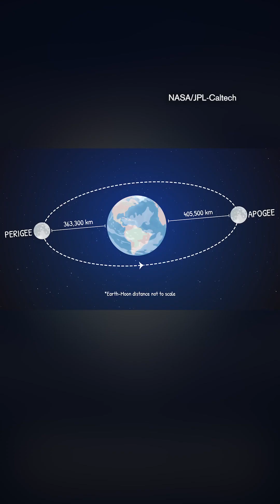Don’t Miss July’s Bright Buck “Supermoon”!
Look no further than to the Buck Moon on July 3rd to see that summer is in full swing.

The full moon’s name comes from the Algonquin, a Native American people who observe that July is the month when male deer flaunt their new velvety antlers, a true sign of summer’s arrival. The Western Abenaki of the Northeast use a different name, the Thunder Moon, after the thunderstorms that roll in at this time of year. And peoples of the Pacific Northwest and Alaska, including the Haida and Tlingit, refer to this moon as the Salmon Moon because of its timing with salmon runs. But that’s not all: this year’s Buck Moon will also be a supermoon. A supermoon occurs when a full or new moon is within 90% of its perigee, or closest approach, to Earth. When full, it will appear about 7% larger and brighter, adding an extra touch of magic to this moon. Whether you’re a seasoned astronomer or someone who simply appreciates nature on a summer night, this is a sight you won’t want to miss.

Join us in celebrating this stunning sky event and share your pictures!

Among the world's largest science centers, the Museum of Science engages millions of people each year to the wonders of science and technology through interactive exhibitions, digital programs, giant screen productions, and preK – 12 EiE® STEM curricula through the William and Charlotte Bloomberg Science Education Center. Established in 1830, the Museum is home to such iconic experiences as the Theater of Electricity, the Charles Hayden Planetarium, and the Mugar Omni Theater. Around the world, the Museum is known for digital experiences such as Mission: Mars on Roblox, and traveling exhibitions such as the Science Behind Pixar. Museum of Science. This video is owned by the Museum of Science and may not be reproduced, redistributed, or used in any manner without prior written permission from the Museum of Science.